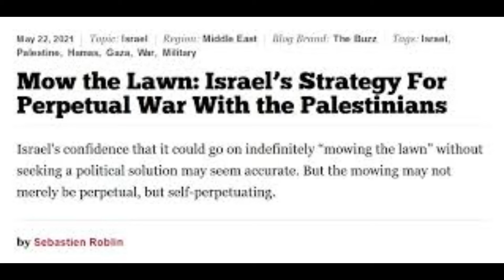Noam Chomsky on the importance of learning History